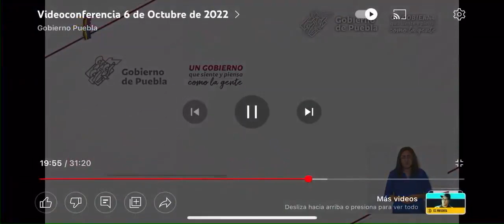Barbosa reiteró que no contratará deuda pública, no habrá deudas directas o indirectas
El gobernador de Puebla, Miguel Barbosa reiteró que su administración no contratará deuda pública ya que reconocen al estado por mantener sus finanzas sanas, ante esto, señaló que no habrá deudas directas o indirectas como en sexenios anteriores